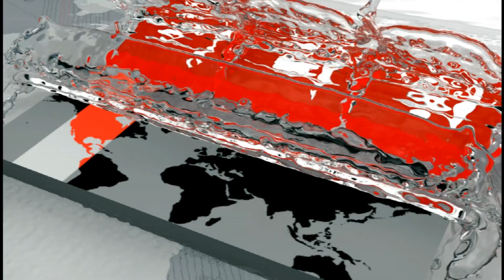যেভাবে পাল্টে গেলো হিলি! | Hili News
শত ভাগ বিদুৎতায়ন ঘোষণা করার পরই এবার সোলার স্ট্রিট লাইটের আলোয় আলোকিত হিলির গ্রামীন জনপদ। এতে সীমান্ত এলাকার গ্রামীন জনপদে কমে গেছে চুরি,ডাকাতির মত ঘটনা। আর রাতের আঁধারে নিরাপদে চলাফেরা করতে পারছেন পথচারীরা। সরকারের এমন উদ্যোগকে স্বাগত জানিয়েছেন স্থানীয় জনপ্রতিনিধিরা। হিলি প্রতিনিধি শফিকুল ইসলাম শফিকের পাঠানো রিপোর্ট